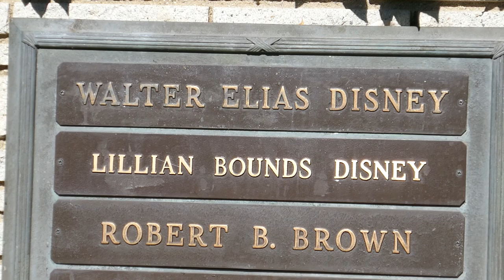Walt Disney Grave Forest Lawn Cemetery Glendale California USA LA December 21, 2020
Walt Disney Grave Forest Lawn Cemetery Glendale California USA Los Angeles December 21, 2020